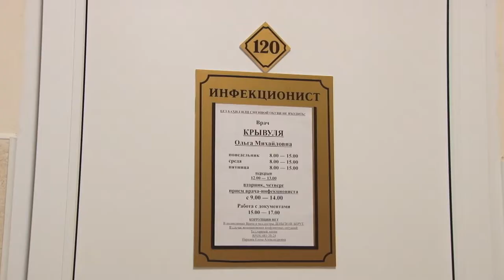Анапские медики стали более эффективно выявлять различные кишечные вирусные инфекции